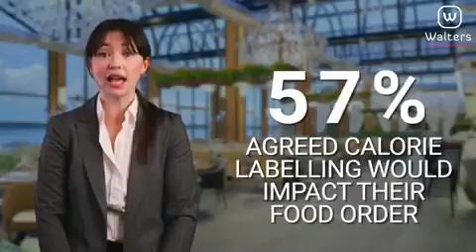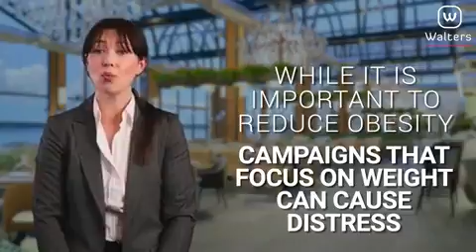1 Should we be counting calories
🍲Lincoln, should we be counting calories on a night out?

You’ve been looking forward to your birthday meal for ages!

A table has been booked at your favourite restaurant and your best mates have the date in their diaries.

The night arrives, the menus are handed out, and there beside your spaghetti carbonara is the calorific count showing exactly how many you are going to consume – and that’s not including a starter and dessert to finish.

📃That’s because calorie labelling on menus was introduced in April this year meaning large restaurants, cafes, and takeaway stores with 250 employees or more must provide the information.

The government says the new rules are part of a wider strategy to tackle obesity and are designed to help diners make a more healthy and informed choice.

But what does this mean for those battling eating disorders or the many that may not want to count calories? 🔊Turn up to find out.

‼️Would you like to know the latest value of your own property?